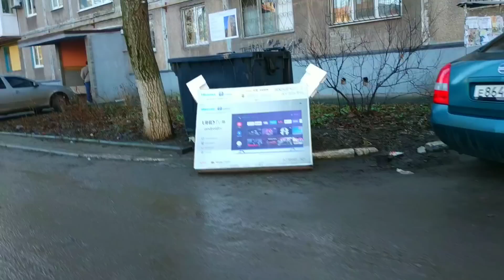Мариуполь Ремонт и Восстановление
Поддержите пожалуйста нас 🙏

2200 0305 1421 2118 (Карта Мир ПСБ)

На восстановление имущества